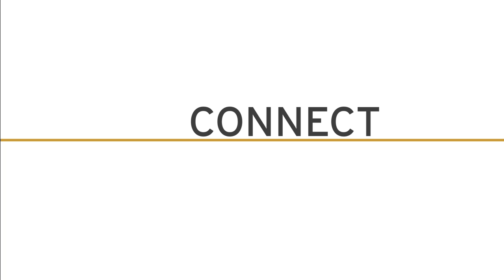I AM THEATRE: Chi-wang Yang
Chi-wang Yang is a Los Angeles-based director of theater and performance. Whether in the form of plays, operas, concerts, or installation, his work is intensely physical, experimental, and collaborative. He is committed to expanding notions of identity and theatrical form and to exploring the unstable intersections of body, narrative and technology. Yang is a founding member of performance collective Cloud Eye Control, whose technology-infused productions integrate live theater, animation, and music. His work has been presented at theaters and galleries internationally, including REDCAT, LACMA, Time-Based Arts Festival, Fusebox Festival, EXIT Festival (Paris), the Platform International Animation Festival, the San Francisco International Film Festival, Havana International Film Festival and the Edinburgh International Festival Fringe. Recent projects include Under Polaris with Cloud Eye Control, and The Closest Farthest Away/La Entrañable Lejanía, a groundbreaking international collaboration between American and Cuban artists. Yang received his MFA in Theater Directing and Integrated Media at the California Institute of the Arts, where he currently teaches, and his BA from Brown University. Other training includes the SITI Company (NYC and Skidmore). He is the recipient of the the Princess Grace George C. Wolfe Theater Award for Directing, and in 2011 was an artist in residency at the Headlands Center for the Arts and the Baryshnikov Arts Center.  He is originally from Bellingham, Washington. More information on his work can be found